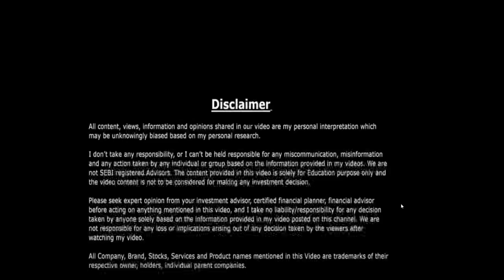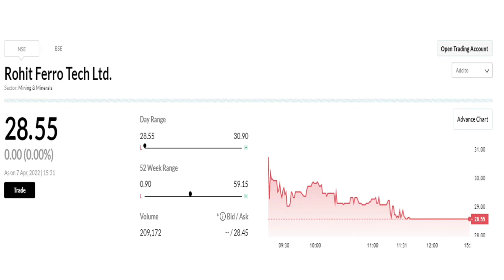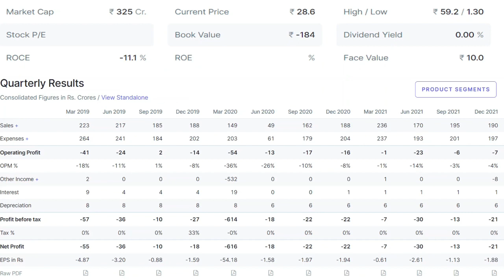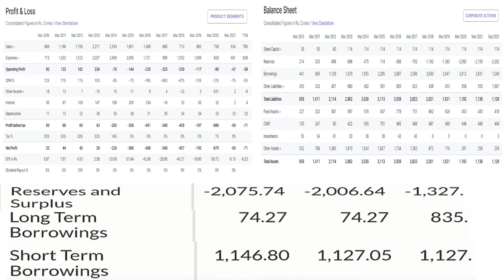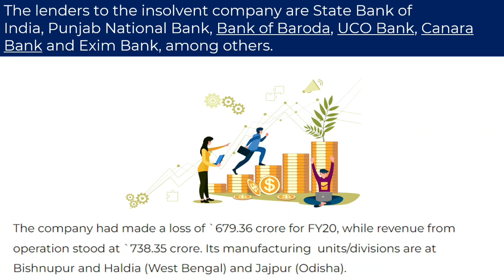ROHIT FERRO TECH SHARE DELISTED - TRADING CLOSED | WHAT TO DO NOW? | Tata steel Buy Rohit Ferro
TY :)

ty :)